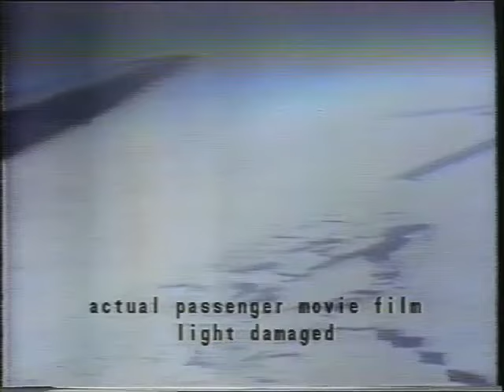Air New Zealand 901 In-flight Footage before Crash [Longer Version] (28 November 1979)